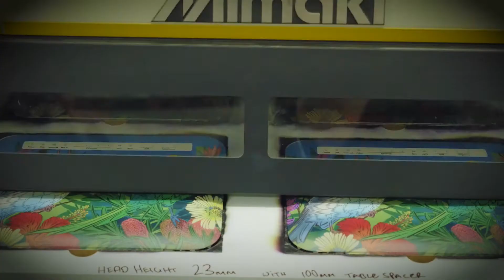Orcon Designer Series™ - The Artists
Meet the five Kiwi artists and their beautiful artwork behind Orcon Designer Series™, available only when you sign up to Orcon broadband.